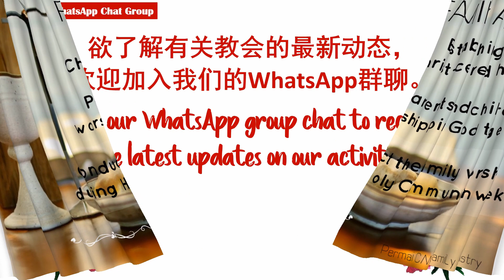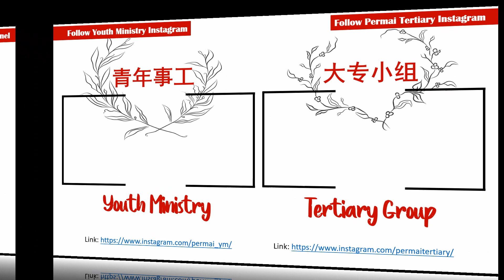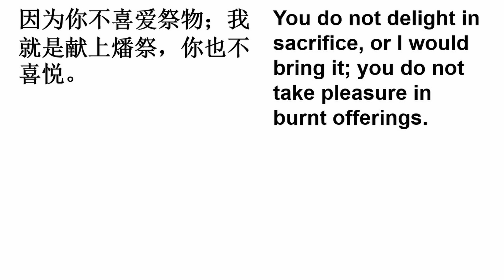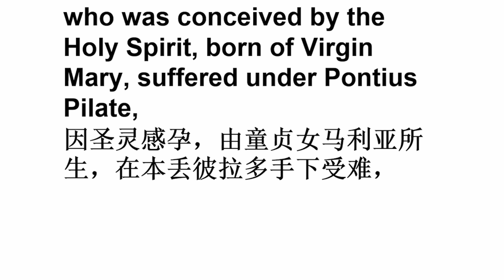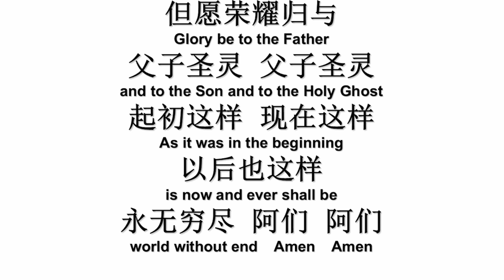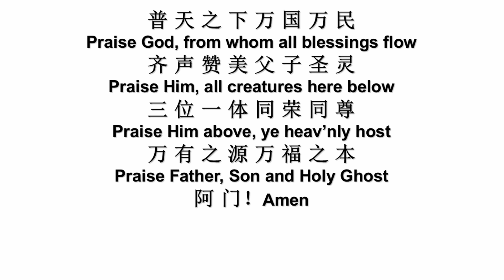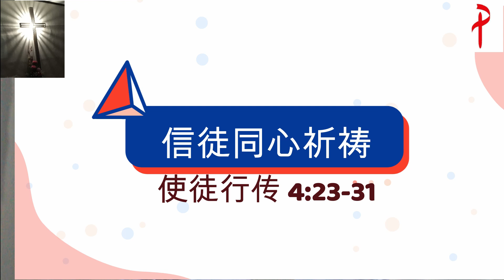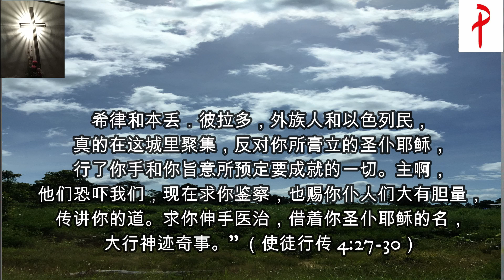20th June Chinese Sunday Service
Wish to know more about us and our activities? Follow our other accounts/pages:

1. Permai Chinese Methodist Church Facebook Main Page (面子书主页)

2. Permai CMC Family Ministry Facebook (家庭事工)

4. Permai Youth Ministry Instagram (青少年事工)

5. Permai Tertiary Instagram (大专青年小组)